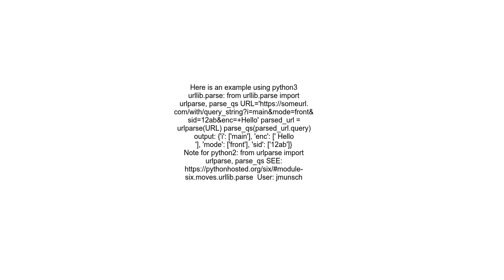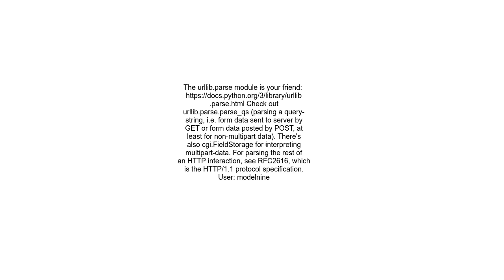Best way to parse a URL query string